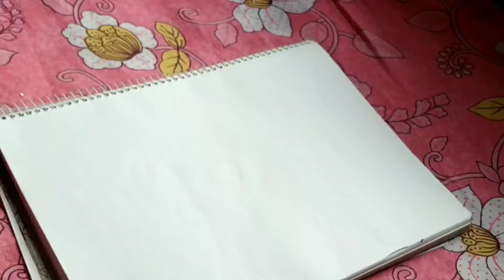Father's Day Special Drawing | Easy Way to Draw Father and Daughter